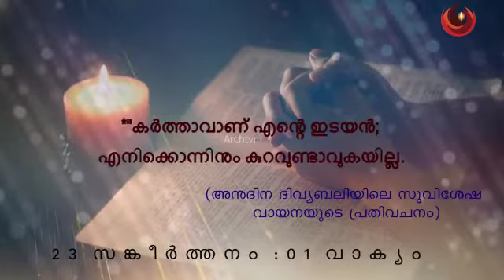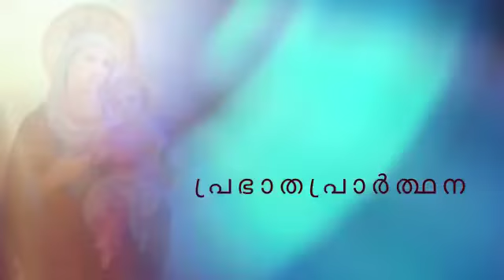പ്രഭാത പ്രാര്‍ത്ഥന, Morning prayer, ഫെബ്രുവരി 22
*🌻🌻പ്രഭാത പ്രാർത്ഥന🌻🌻*
Tuesday 22nd February 2022

*"കർത്താവാണ് എന്റെ ഇടയൻ; എനിക്കൊന്നിനും കുറവുണ്ടാവുകയില്ല."(Ps 23:1)*

ദൈവമേ, വി.പത്രോസിന്റെ സിംഹാസനത്തിരുനാൾ ആഘോഷിക്കുന്ന ഇന്നേദിനം, ഫ്രാൻസിസ് പാപ്പായെയും ബെനഡിക്ട് പതിനാറാമൻ പാപ്പായെയും, പരിശുദ്ധ പിതാവുമായുള്ള ഐക്യത്തിൽ അങ്ങയുടെ അജഗണത്തെ പരിപാലിക്കാൻ  അങ്ങു അഭിഷേകം ചെയ്ത് നിയോഗിച്ചിരിക്കുന്ന എല്ലാവരെയും അങ്ങേയ്ക്കു സമർപ്പിക്കുന്നു. അവരെ പരിശുദ്ധാത്മാവിനാല്‍ ശക്തരാക്കണമേ. നല്ല ഇടയനായ ക്രിസ്തുനാഥന്റെ ഒളിമങ്ങാത്ത കിരീടം ലഭിക്കാന്‍ വി.പത്രോസ് പഠിപ്പിക്കുന്നതുപോലെ  *ദൈവത്തെപ്രതി സന്‍മനസ്സോടും, ലാഭേച്ഛകൂടാതെയും, തീക്ഷണതയോടും, അജഗണത്തിന്റെമേൽ ആധിപത്യം പുലർത്താതെയും, സന്‍മാതൃക നൽകിക്കൊണ്ടും, നിര്‍ബന്ധംമൂലമല്ലാതെ* അങ്ങയുടെ അജഗണത്തെ പരിപാലിക്കാൻ വേണ്ട അനുഗ്രഹം അങ്ങയുടെ എല്ലാ അഭിഷിക്തര്‍ക്കും  നൽകേണമേ.  വേദനയുടെയും പ്രയാസത്തിന്റെയും താഴ്-വരകയിലൂടെ നടക്കേണ്ടിവരുമ്പോഴും കർത്താവ്കൂടെയുണ്ടെന്നുള്ള വിശ്വാസത്താലും ചിന്തയാലും ഭയപ്പെടാതെ ശുശ്രൂഷയില്‍ മുന്നേറാൻവേണ്ട കൃപ  അവര്‍ക്കു എപ്പോഴും നല്‍കണമേ. *അനുദിന പ്രാര്‍ഥനകള്‍, ജപമാല, പ്രഭാത പ്രാര്‍ഥന,ധ്യാനം, ദിവ്യബലി* തുടങ്ങിയ ആത്മീയ പ്രവർത്തികളിലൂടെ പത്രോസിനെപോലെ യേശുവിനെ കണ്ടെത്താനും പ്രഘോഷിക്കാനും അവരെ അനുഗ്രഹിക്കണമേ. തങ്ങളുടെ നാഥനും, ഗുരുവും, രക്ഷകനും, സുഹൃത്തും വഴികാട്ടിയുമാണെന്നുകരുതി നിത്യപുരോഹിതനായ ക്രിസ്തുവിനോട് എപ്പോഴും  സംസാരിക്കാൻ അഭിഷിക്തരെ അനുഗ്രഹിക്കണമേ. ലോകത്തിന്റെ മോഹങ്ങളിൽനിന്നും ആഗ്രഹങ്ങളിൽനിന്നും അവരുടെ മനസ്സിനെ എപ്പോഴും മാറ്റിനിറുത്താന്‍ കൃപയുണ്ടാകണമേ. മാതാവേ, അങ്ങയുടെ കരങ്ങളില്‍ അങ്ങേ പുത്രന്റെ അഭിഷിക്തരേ കാത്തുകൊള്ളേണമേ.
ആമ്മേൻ